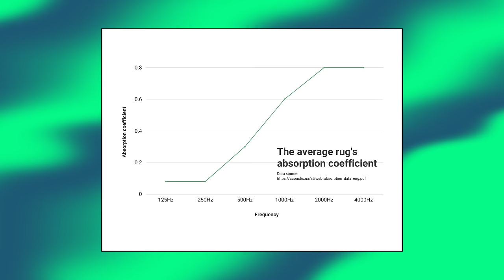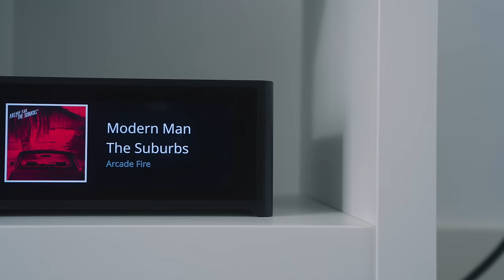10 more thoughts on my NEW LISTENING ROOM ✍🏻 ('Dear John')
🎥  Camera: John Darko
🎬  Editor: John Darko
🌈  Colour: Olaf von Voss
🕺🏻  Motion GFX: John Darko
💰  Ad segment: Jana Dagdagan

A new city, a new home and a new listening room

IKEA Vindum rug

IKEA Vimle sofa

1) Polite comments that advance the conversation are most welcome
2) No URLs, racist/sexist remarks or conspiracy theories
3) All comments here are moderated by a third party